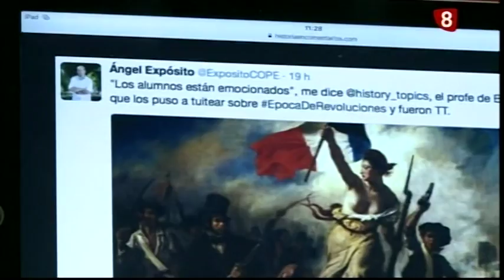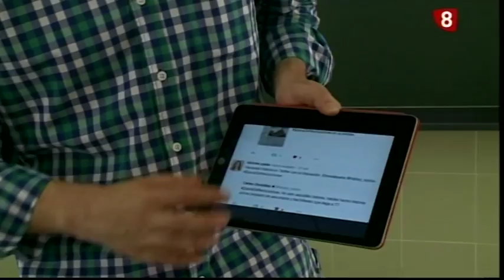Carlos González, la Historia a través de las nuevas tecnologías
Con sus alumnos en el Instituto del Empecinado de Aranda de Duero utiliza vídeos, tuits y whatsapp